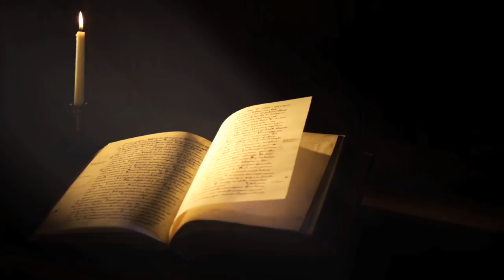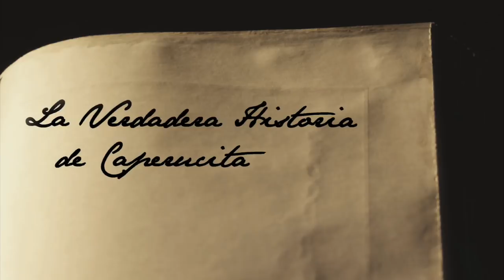Trailer "La verdadera historia de caperucita roja y el lobo ¿feroz?"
Un cortometraje de: Dídac Cervera
Dirigido por: Dídac Cervera
Escrito por: Sergi y Dídac Cervera
Con: Sergi Cervera, Elena Tarrats, Carme Contreras, Sergi Bittan, Ferran Rull y Camilo García